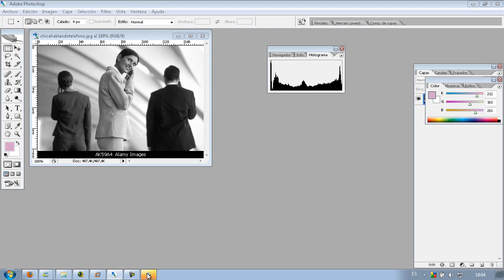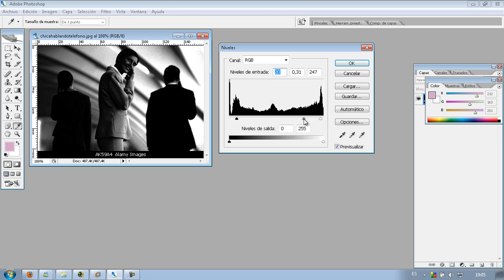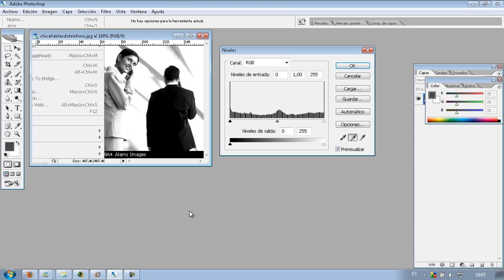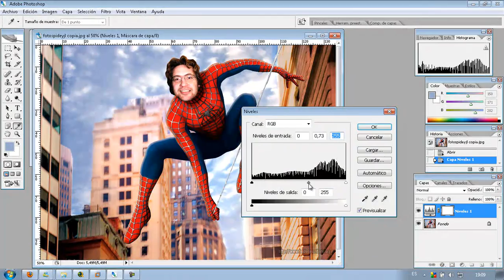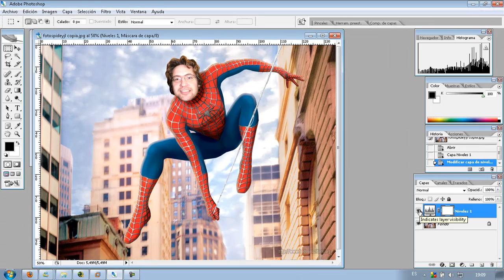AINTE Photoshop Ajuste de niveles